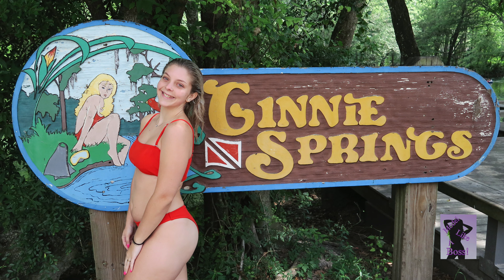Underwater, Montana Hits One Out Of The Park!!! 3 of 3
Underwater at Ginnie Springs. Montana changes into her third swimsuit. She is the first model to pull off three videos in one shoot. She was getting cold but saved her best for last.
Some side notes. This is the first video with 4:31 of raw footage. It you wish to just watch the music video go to that marker. Pictures also includes at end. So when watching raw that's just what it is raw. There will be sound imperfections and the camera bouncing around but I like it!
 Stay tune Jordan has a shoot coming up!

underwater